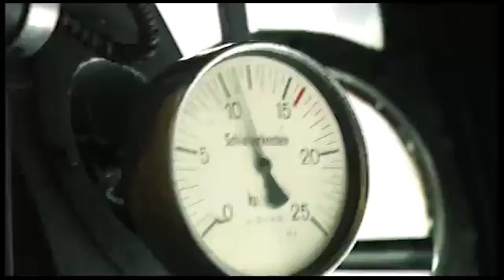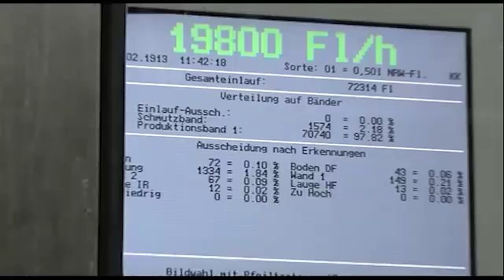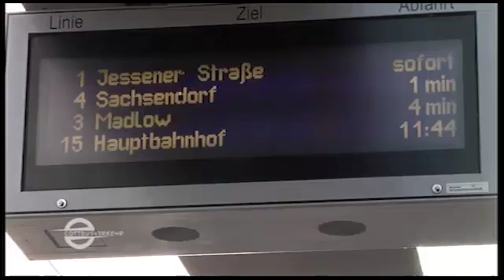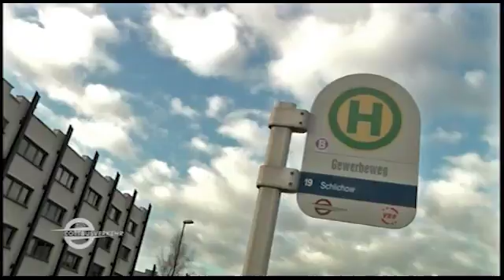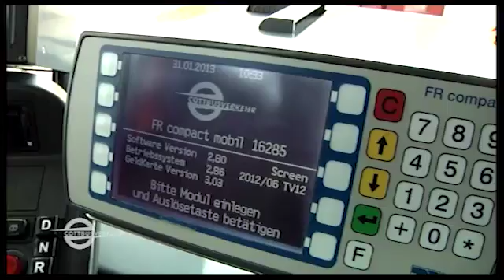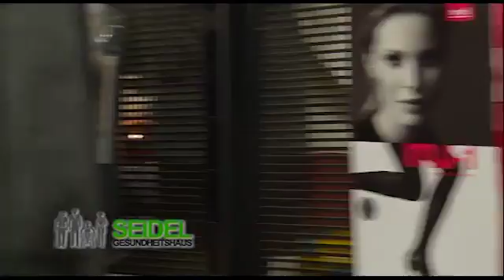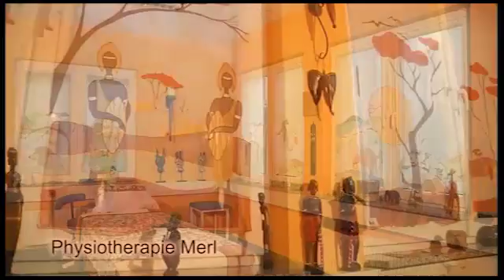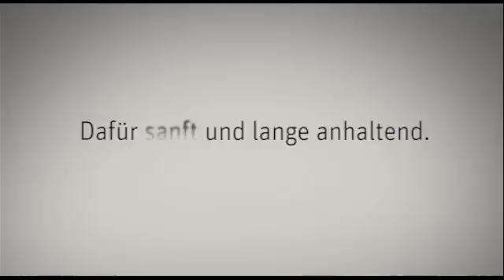LTV-Aktuell vom Donnerstag - 21.02.2013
Themen:
Landskron,
Windhunde und Turteltauben,
EinsteigerTV